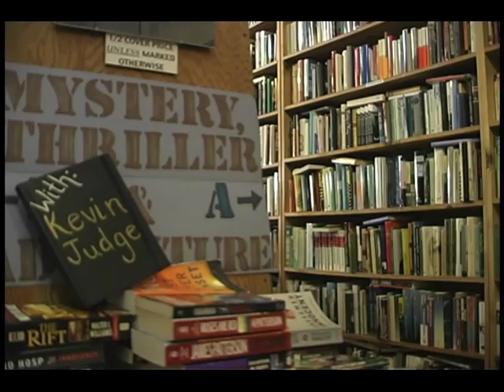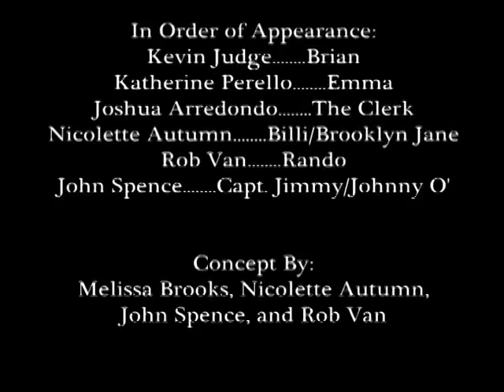A Good Read (Better Version)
A Good Read, the version that took time to make, enjoy.

Emma - Katherine Perello
Brian - Kevin Judge
The Clerk - Joshua Arredondo
Billi/Brooklyn Jane - Nicolette Autumn File
Rando - Rob Van
Capt. Jimmi Harlow/Johnny O'
Direction/Camera/Editing - Melissa Brooks
Music/White balance - Rob Van